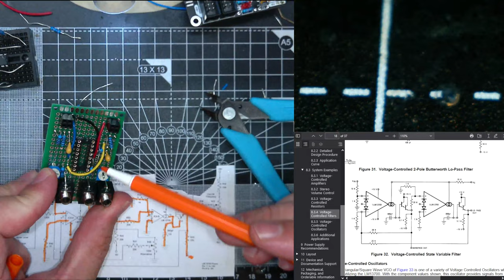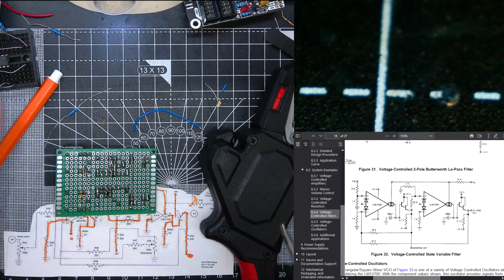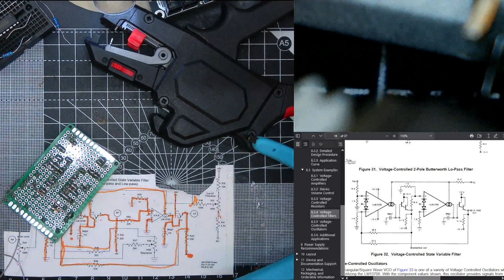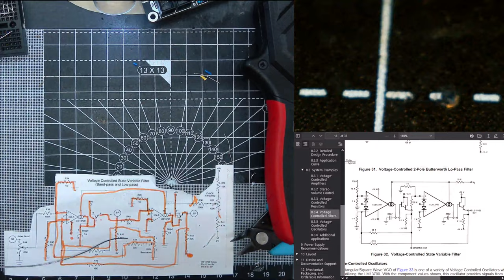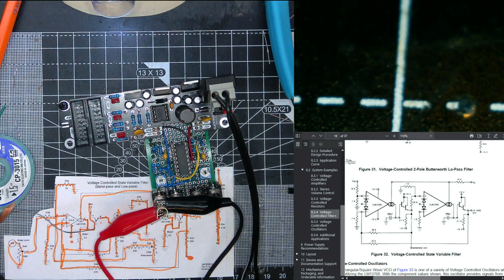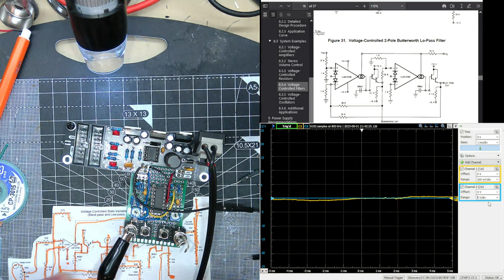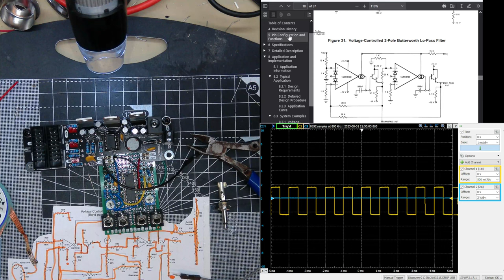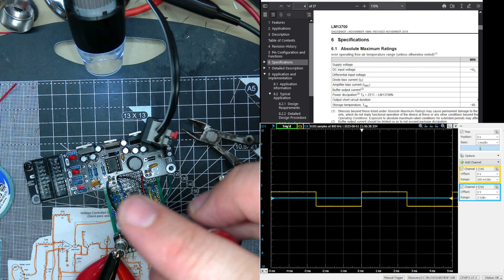Boring Ben builds synths E07 - Finishing up the MFOS Soundlab filter and testing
using the clacktronics protoPSU